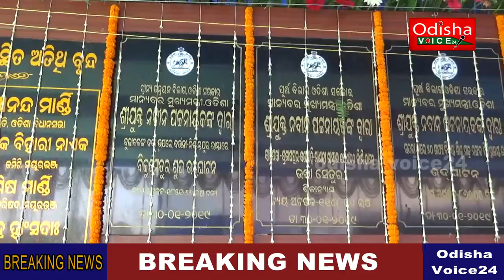Naveen Pattnaik Local Meeting For Mayurbhanj,Baripada,Chau Padia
Social Awarness and Upload current News

odisha voice24